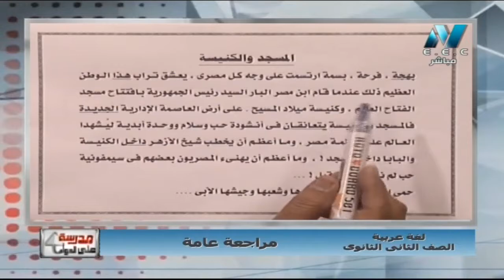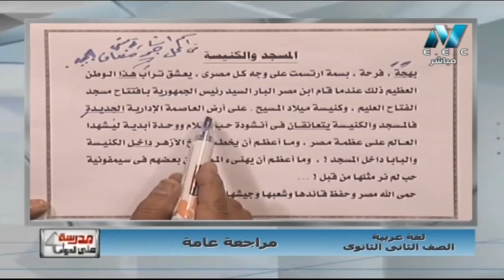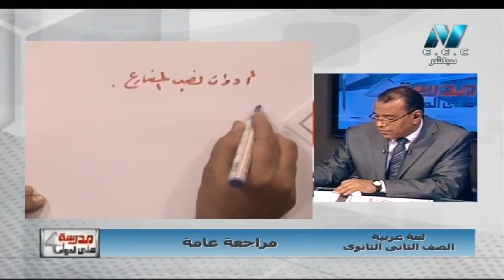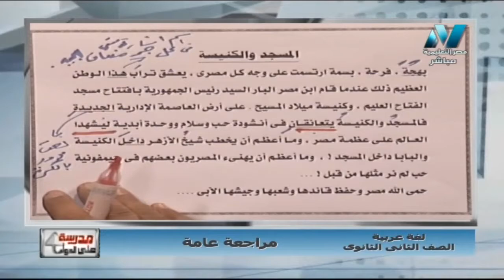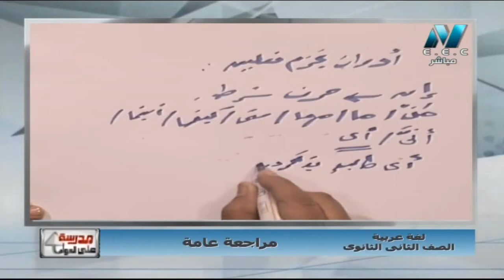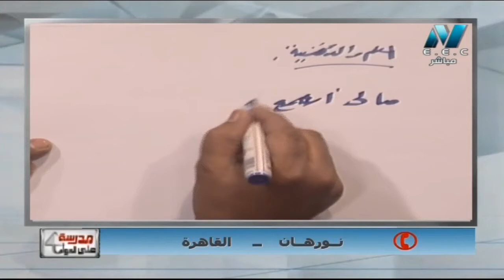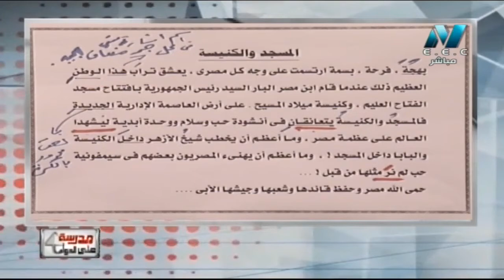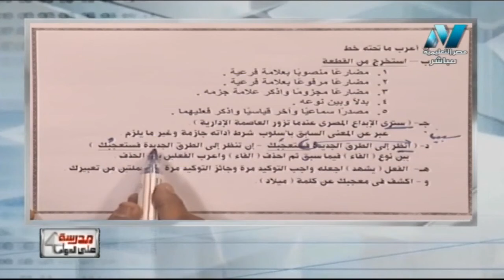لغة عربية 2 ثانوي مراجعة ليلة الامتحان أ محمد أبو الحسن 11-01-2019